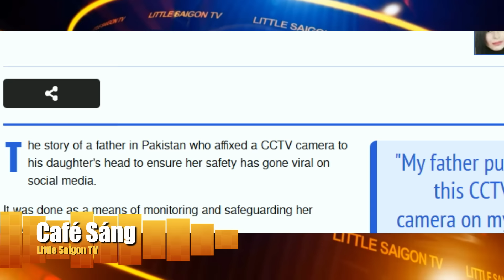Cà Phê Sáng Cuối Tuần P3 (09-28-24) Bố cho con gái đội camera để tiện giám sát